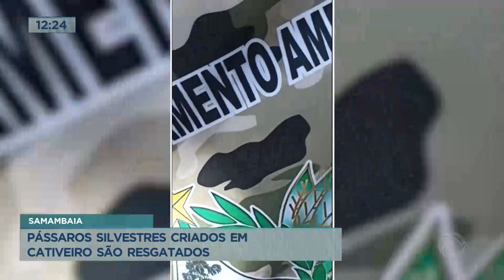Pássaros silvestres são resgatados em casas no Distrito Federal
Aves silvestres criadas em cativeiro foram resgatadas no último sábado (15), em Samambaia (DF), pela Polícia Militar Ambiental. Durante patrulhamento na região, foram encontradas gaiolas em áreas externas de duas casas. Ao realizar fiscalização, foram localizados três pássaros criados irregularmente em cativeiro. Eles foram encaminhados para o Ibama. Os infratores responsáveis foram autuados e responderão judicialmente por crimes ambientais.